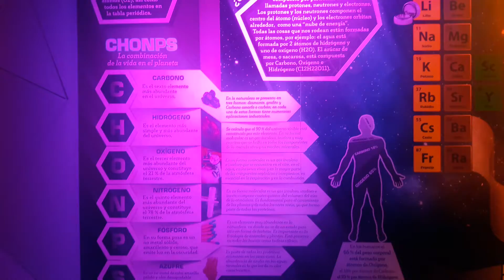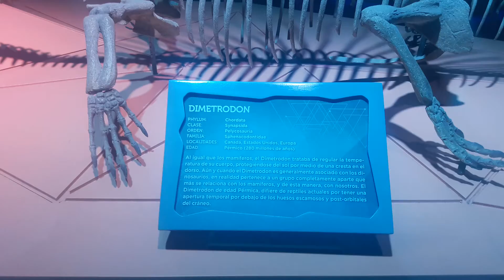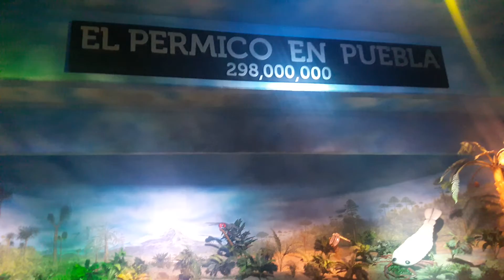Museo de la evolucion, los fuertes Puebla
Paciando